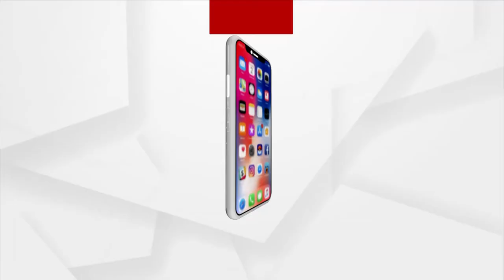ରାୟଗଡା ଜିଲ୍ଲା ଗୁଡାରି ଠାରେ ଚାଷୀ ଅସନ୍ତୋଷ | Farmers Protest In Rayagada's Gudari Town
ରାୟଗଡା ଜିଲ୍ଲା ଗୁଡାରି ଠାରେ ଚାଷୀ ଅସନ୍ତୋଷ। ବଂଶଧାରା, ଖାରିକୁଟି, ରାସଗୁମି ଜଳ ପ୍ରକଳ୍ପ କାର୍ଯ୍ୟକାରୀ କରାଇବା ଦାବି ନେଇ ଗୁଡାରି ବ୍ଲକ କାର୍ଯ୍ୟାଳୟ ସମ୍ମୁଖରେ ଚାଷୀଙ୍କ ଅନଶନ ଓ ଧାରଣା । କଣ ରହିଛି ଦାବୀ ଓ ସମସ୍ୟା ଆସନ୍ତୁ ଶୁଣିବା ପ୍ରତିକ୍ରିୟା